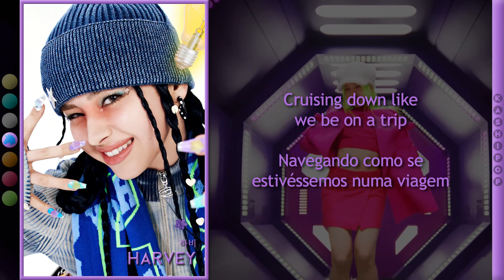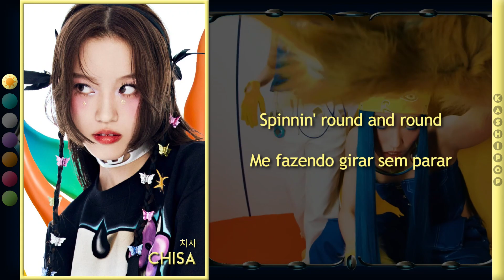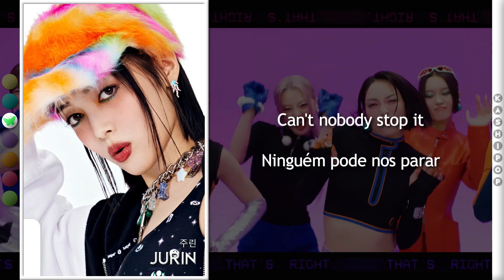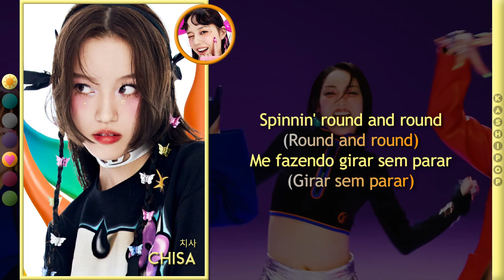XG - LEFT RIGHT (Color Coded Lyrics)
Video Edition: Simmer
Layout: Simmer
Title: Simmer
Lyrics: NAVER VIBE
Portuguese Translation: Simmer
Thumb: Bruno

Artist: XG
Track: LEFT RIGHT
Album: SHOOTING STAR
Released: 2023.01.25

Members: Chisa, Hinata, Jurin, Harvey, Hikaru, Juria, Maya, Cocona

Biases
Simmer: Harvey
Andy and Bruno: Juria